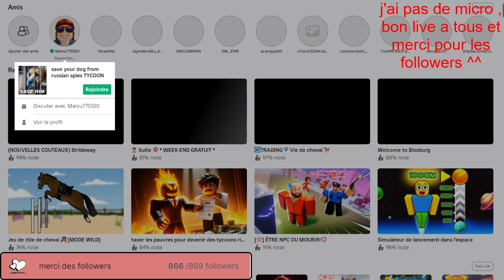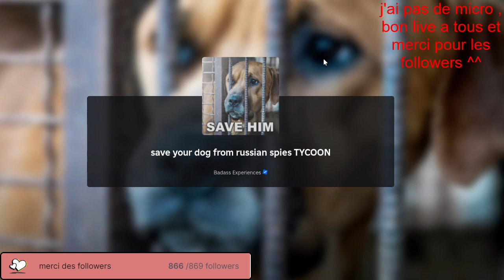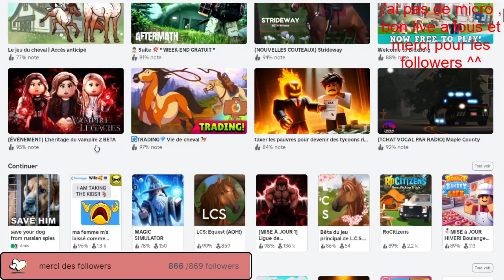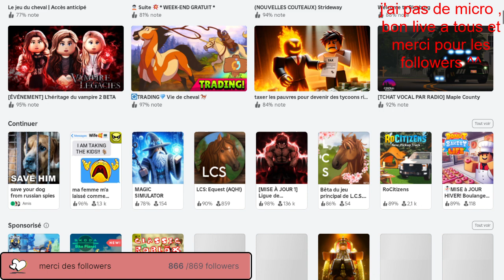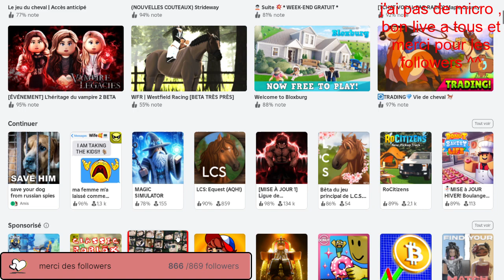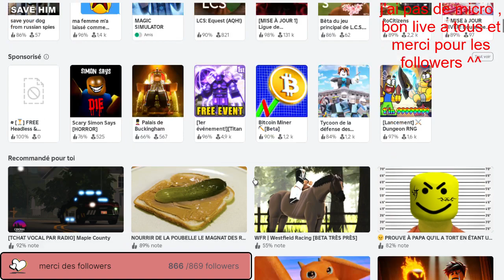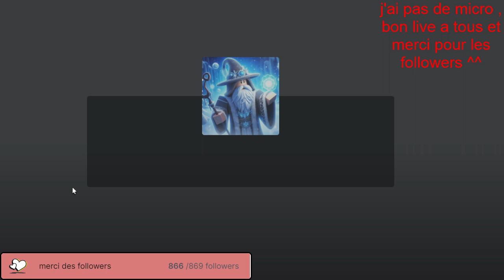🌈[roblox]🌈roblox avec malou775500.....PT03🌈